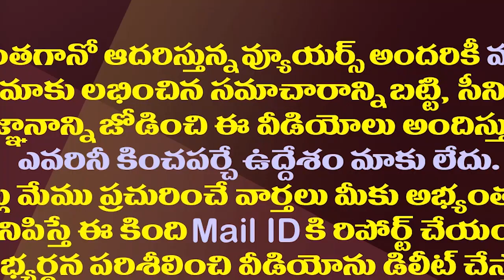వైసీపీకి మరో రఘురామ..జగన్ ఏం చేయబోతున్నారు?| Kotamreddy Become Another Raghurama Krishna Raju To YCP